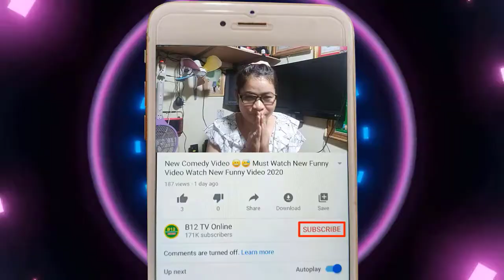Chicken អ្នកណាថាក្មេងសុីមាន់មួយមិនអស់ តោះទស្សនាទាំងអស់គ្នា